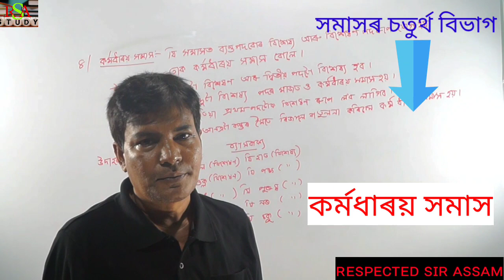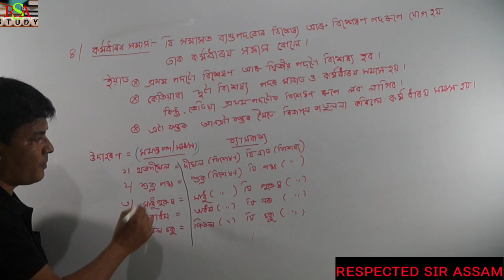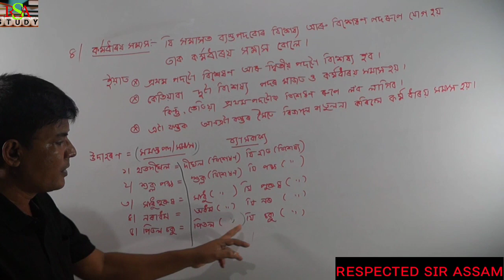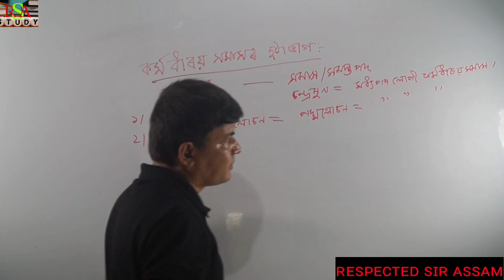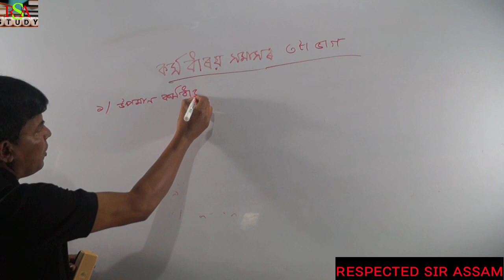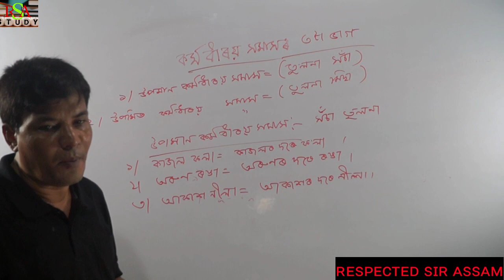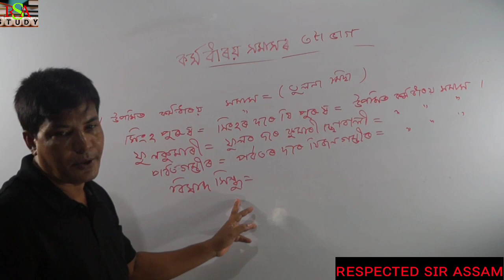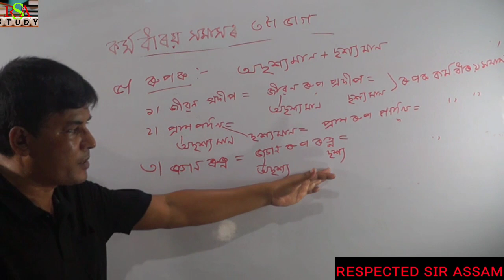Assamese Grammar. সমাস নির্ণয়ৰ সহজ উপায় part .lV by Mukut sir অসমীয়া ব্যকৰণ by respected sir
Assamese Grammar. সমাস নির্ণয়ৰ সহজ উপায় part .lV by Mukut sir অসমীয়া ব্যকৰণ
অসমীয়া ব্যকৰণ। সমাস নির্ণয়ৰ সহজ উপায় by Mukut sir

 Assamese grammar
Assamese grammar by respected sir

Link . 2
Link. 3

Link. 1

Link. 2

TET exam Assamese grammar
TET SSC competitive advantage Exam Assamese